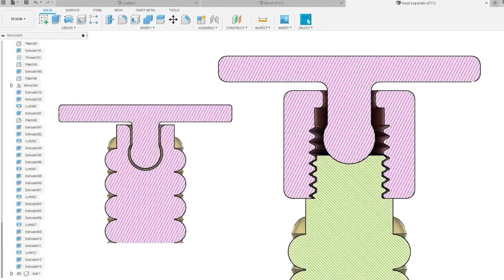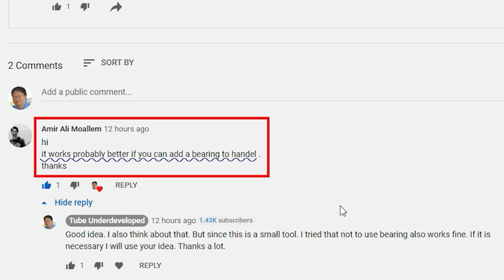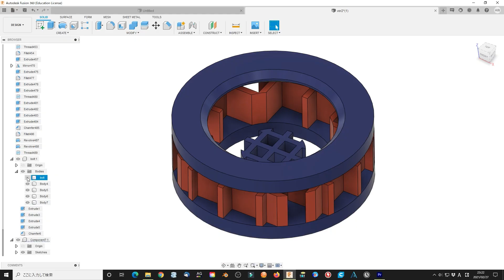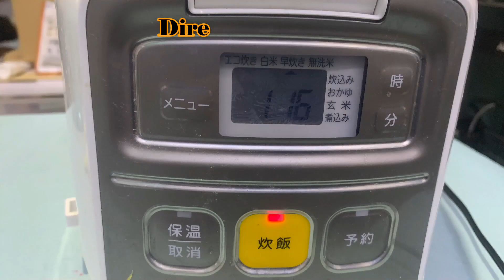Life hack egg beater (straight one-way manual handle drill application)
I have designed a 3D printed straight one-way manual hand drill several weeks ago. I want to use this mechanism to make other stuff. Now I design this simple egg beater for daily life. It is very powerful if you choose a good egg beater head.  Unfortunately, my choice is not so good since this type is not suitable for a large bowl. Change to a small bowl may help. The ball-bearing handle is very good. Combined with a modification of clearance, now the beater or drill is extremely smooth and powerful. Hope it will give you some idea for using this mechanism to make other new stuff.

　　This is not the first attempt, but I think it is a good example of getting new ideas. I hope someone can get some new ideas from the smallest things. In addition, I hope they can share their experience with us and make the world a better place.